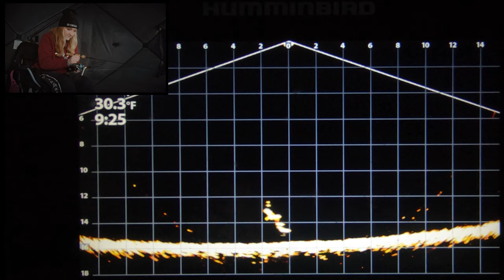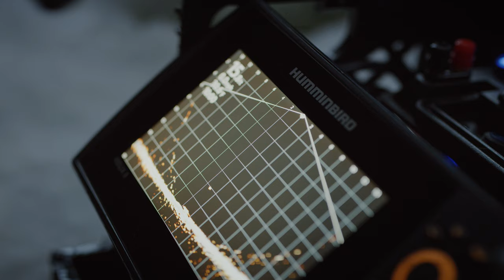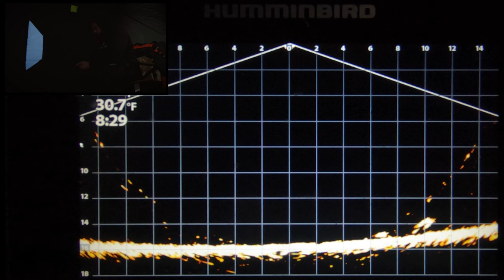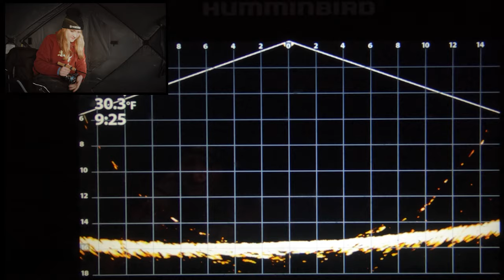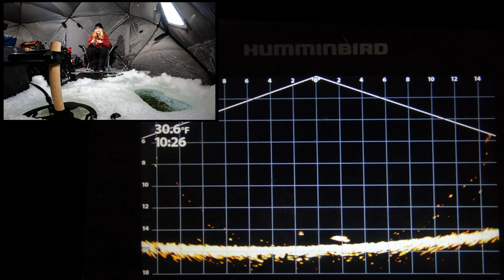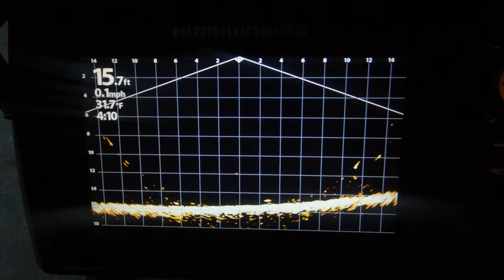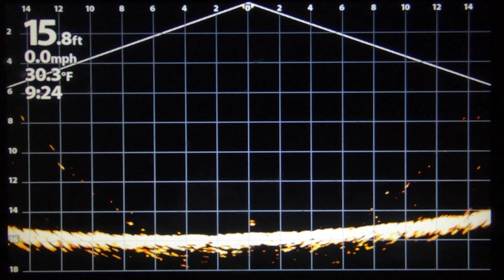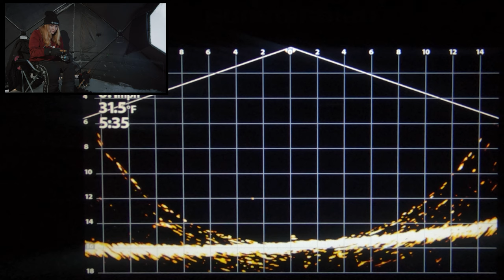Ice Fishing Bay of Quinte Walleye 2022 I BIG FISH LANDED!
Learning how to ice fish for Bay of Quinte walleye, and catching it all on Humminbird Mega Live is something that Dad and I have been dying to do for the past several months. Well, the stars finally aligned and we were able to connect with our new friends, Joe Calladine and his buddy Justin. We experienced two incredible days of fishing and will be forever grateful for this trip of a lifetime. Hope you enjoy the video!